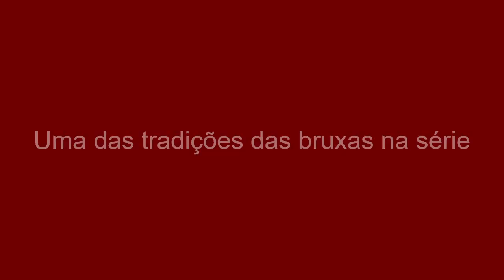Uma das tradições das bruxas na série